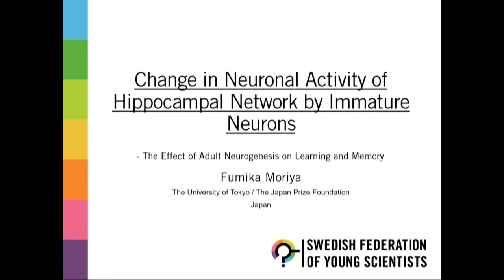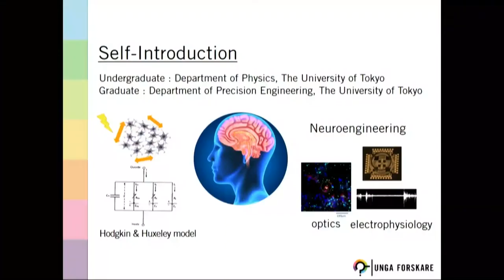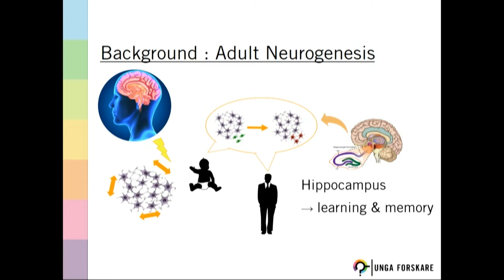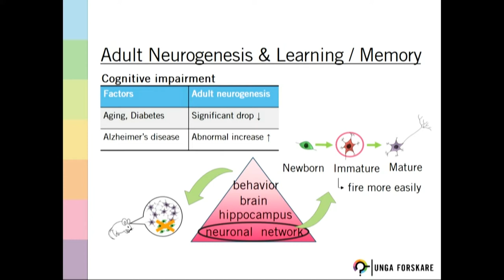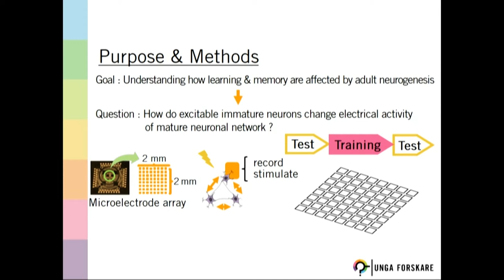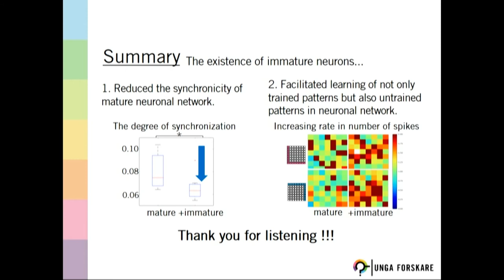SIYSS 2019, Block 5, 3. Fumika Moriya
Stockholm International Youth Science Seminar gather 25 young scientists from all over the world in a seminar in Stockholm at the same week as the Nobel week.
At the main event, The SIYSS Seminar, the young scientists presents their science projects for High School students at Circus Stockholm.
Here is one of the presentations.